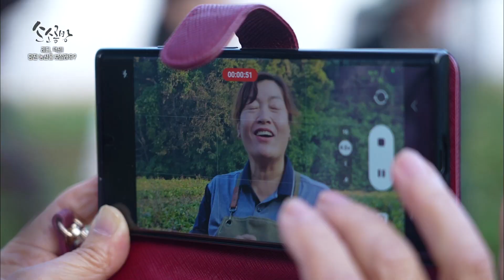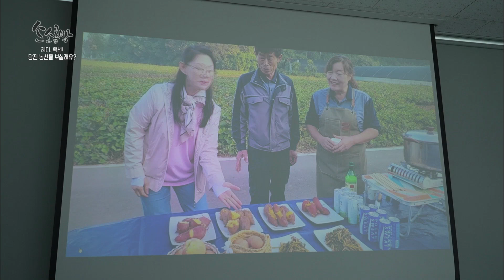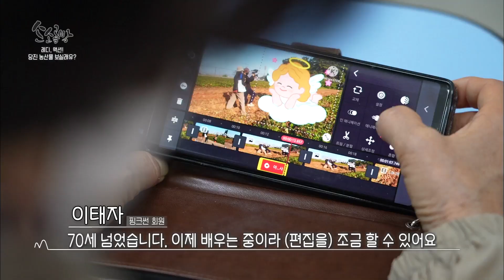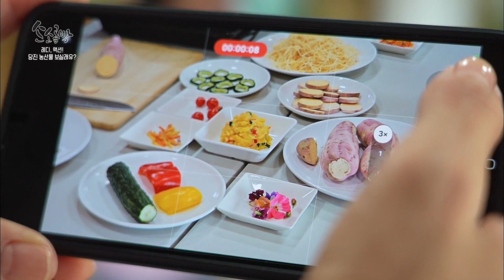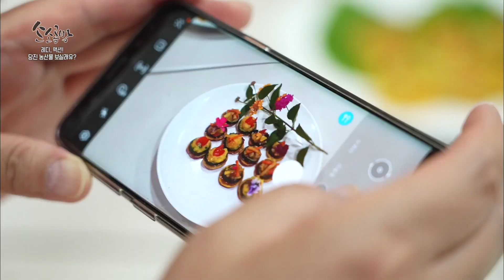레디, 액션! 당진 농산물 보실래유? / KBS대전 20231030 방송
‘핑크썬’은 당진에서 농산물 홍보 영상을 제작하는 여성단체이다. 태양처럼 떠오르는 여성을 의미하는 단체명처럼 나이에 연연하지 않고 끝없이 도전하는 이 단체는, 당진시에서 진행하는 ‘여성친화 일자리발굴 공모사업’에 3년 째 선정되었다. 당진 농가를 대상으로 농특산물 홍보영상을 제작하기 위해 방송 미디어 교육과 촬영, 편집 기술을 익히는 다양한 연령층의 여성들! 이들의 이야기를 들어본다.